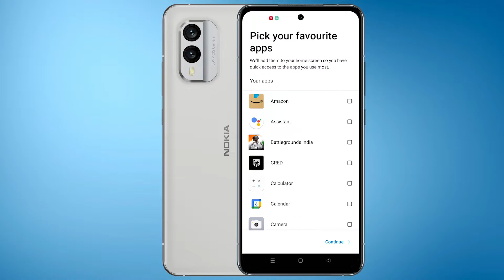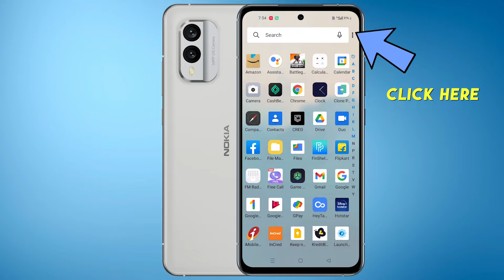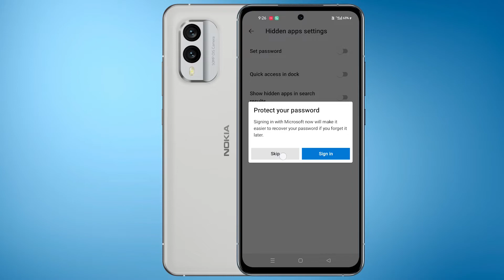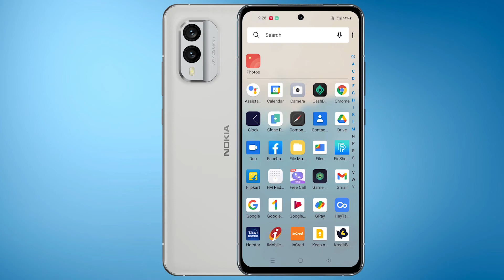How to Hide & lock Apps in Nokia X30 5G l Lock Apps in Nokia X30 5G